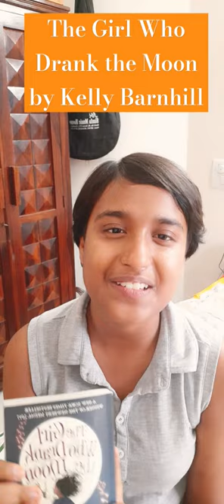The Girl Who Drank the Moon by Kelly Barnhill - Book Review